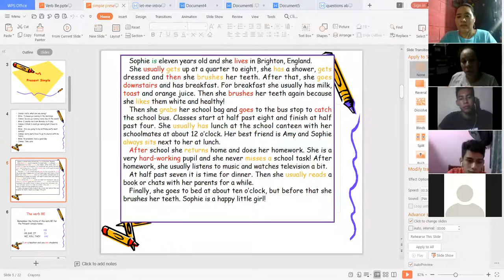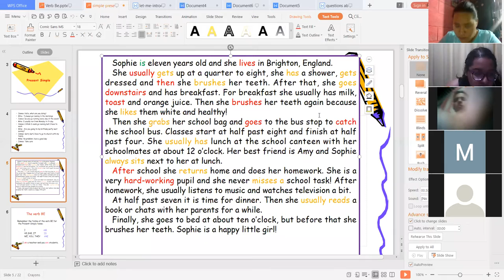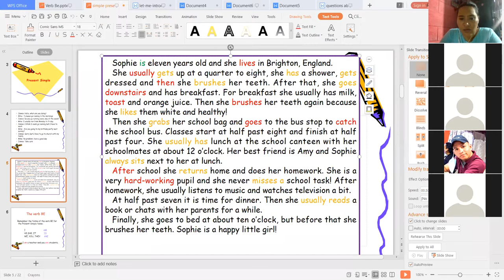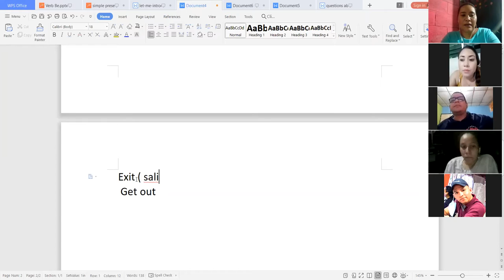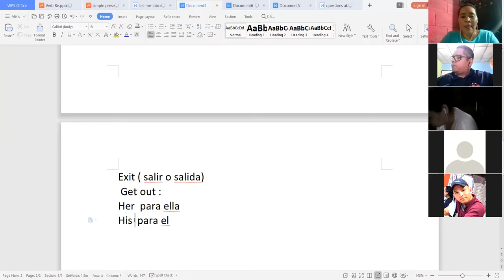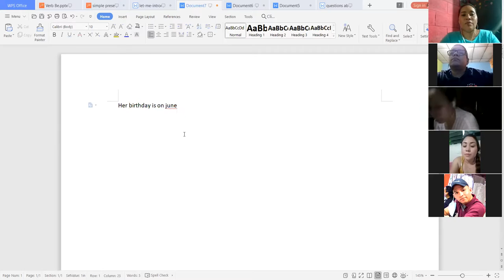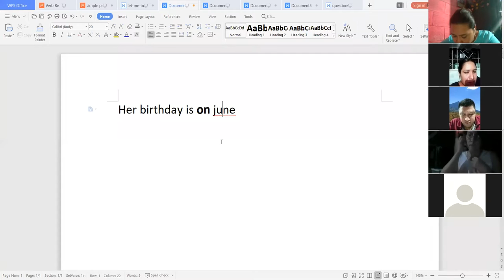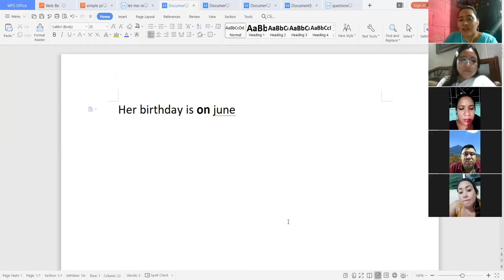Ingles Corporativo-My sister works downtown Day 2